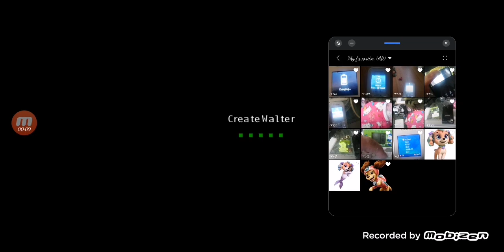Aice's Plays Again (2,236)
I Stopped @HillClimbRacing807 Coral!